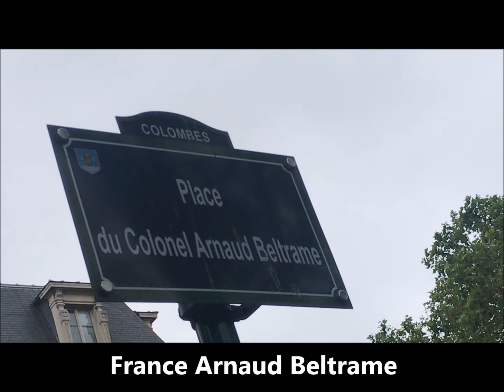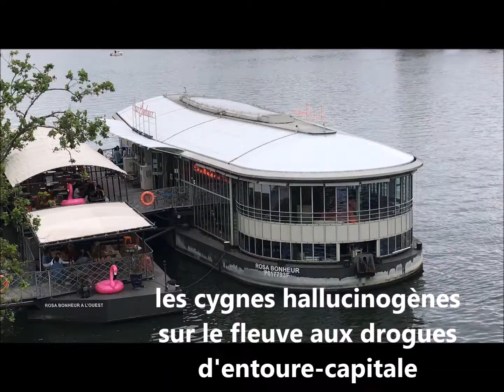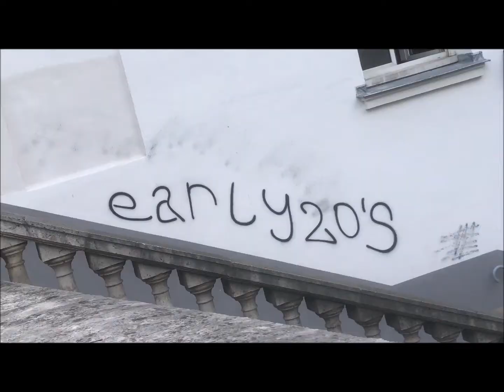j'ai marché 30 kilomètres et 42 000 pas aujourd'hui pour que ASSR serre-moi.